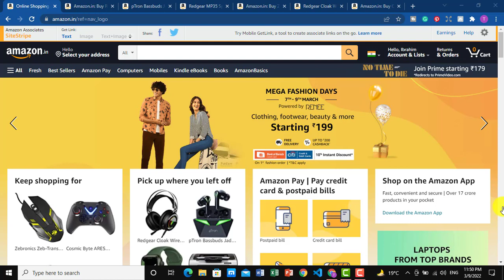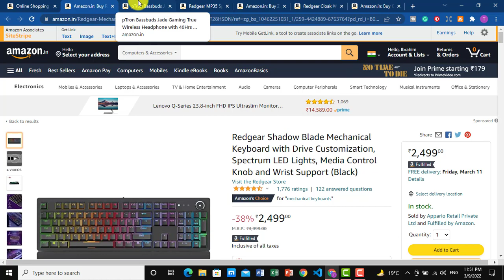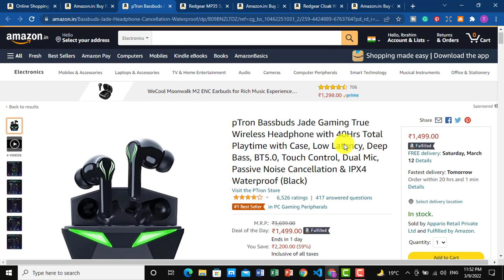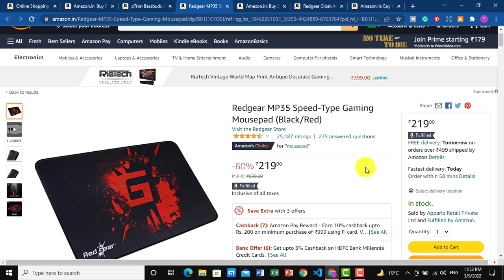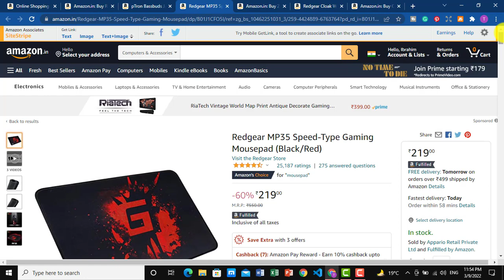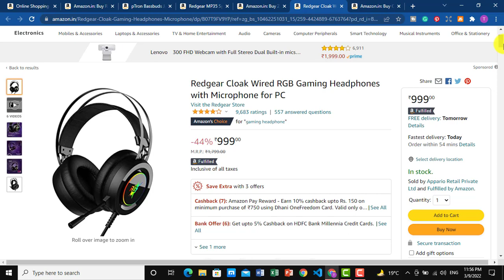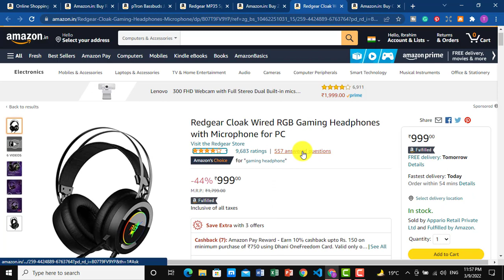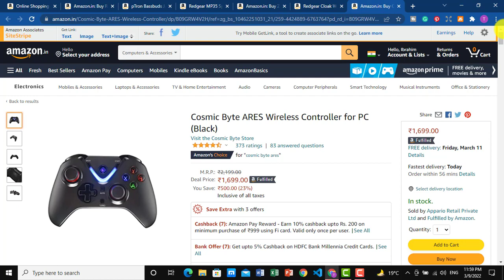Top 5 Best Gaming Peripherals on Amazon in India 2022 | Gaming Keyboard, Mouse, Headphone, Earbuds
In this video, I will show you the Top Best Gaming Peripherals on Amazon in India in 2022 such as Gaming Keyboard, Gaming Mouse, Gaming Headphone, Controller, Gaming Mousepad, Gaming Earbuds with Amazing deals.
If you want to buy any product links are below:

Redgear Shadow Blade Mechanical Keyboard with Drive Customization, Spectrum LED Lights, Media Control Knob and Wrist Support (Black)

pTron Bassbuds Jade Gaming True Wireless Headphone with 40Hrs Total Playtime with Case, Low Latency, Deep Bass, BT5.0, Touch Control, Dual Mic, Passive Noise Cancellation & IPX4 Waterproof (Black)

Redgear MP35 Speed-Type Gaming Mousepad (Black/Red)

Redgear Cloak Wired RGB Gaming Headphones with Microphone for PC

Cosmic Byte ARES Wireless Controller for PC (Black)